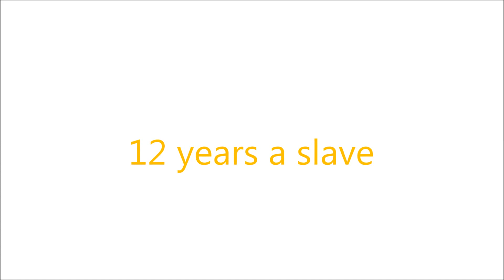Free Digital Copy